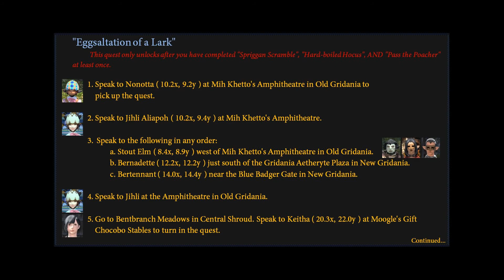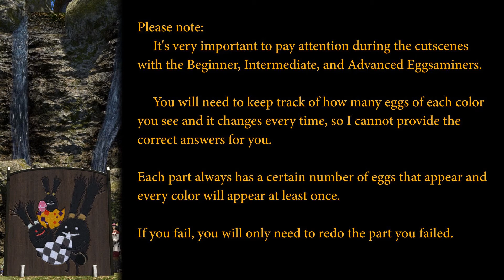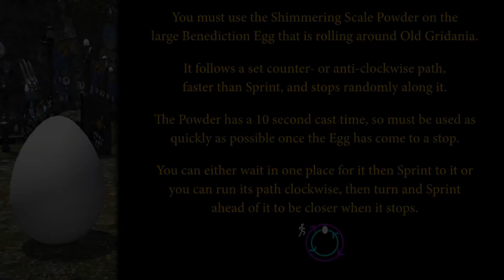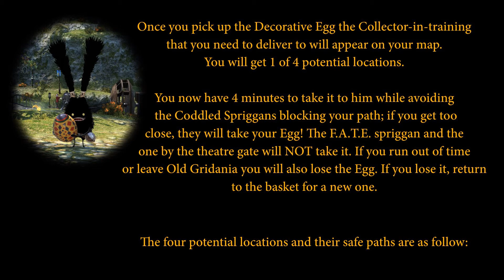FFXIV- Hatching-tide 2016 Guide + Quest Rewards & Vendor Items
An Order of the Raven's Eye's Speed Guide to Hatching-tide 2016, Final Fantasy XIV's Easter event.

This video covers every quest, including tips for handling the repeatable quests, and tells you how to  unlock the "Egg Hunter Barding" for your chocobo!

(Like my guides? Please consider becoming a Patron!)

MENU
- Text Guide 0:03
- "Jihli Dreams of Egg Hunts" 1:23
- Repeatable:
"Spriggan Scramble" 1:41
"Hard-boiled Hocus" 3:15
"Pass the Poacher" 4:34
- "Eggsaltation of a Lark" 5:53
- Quest Reward (Chocobo Barding)  6:54
- F.A.T.E. "Eggstract and Eggspedite" (OPTIONAL) 7:51
- Vendors: 8:24
Archon Egg Tower 8:43
Pa-Paya Orchestrion Roll 8:48
Spriggan Cap 8:53
Dust Bunny (minion) 9:16
- Credits 9:24